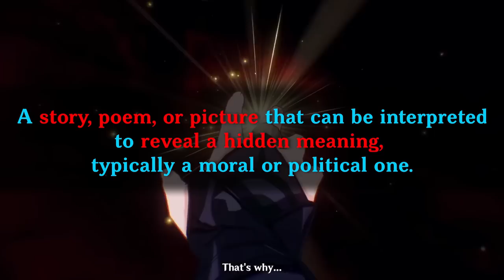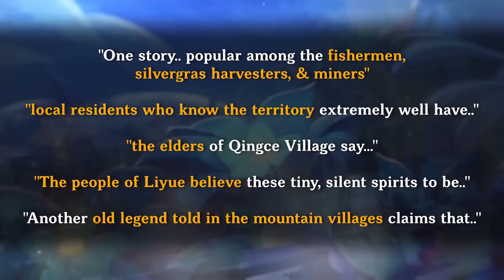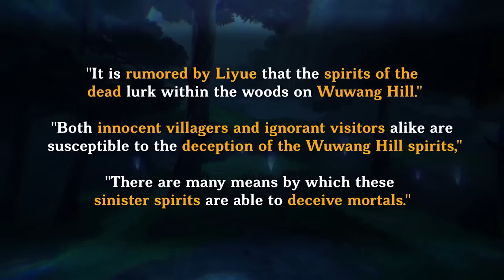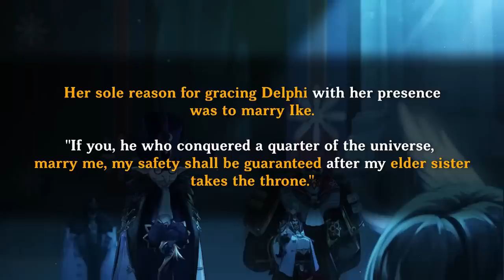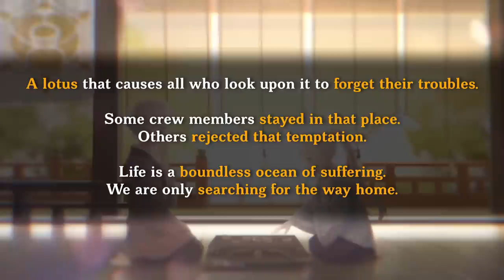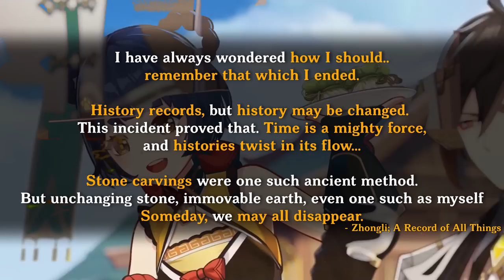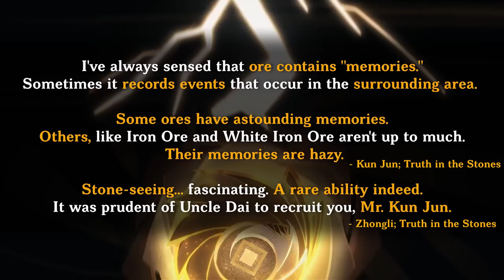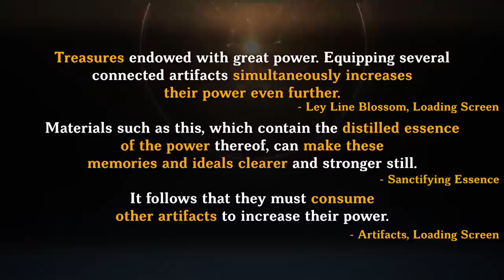Allegorical Books Arent the Only Way to Avoid Irminsul | Allegorical Books, Vera's Melancholy.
00:00 Start
01:10 Allegory
02:02 Folkore
04:07 Venti's Poetry
05:50 Folktales
06:39 Legends
07:13 Fables & Myths
08:00 Vera's Melancholy
10:44 Before The Sun and Moon
11:30 Stone Carvings
13:45 Memories of Stone
15:06 Artifact Memories
16:54 Outro